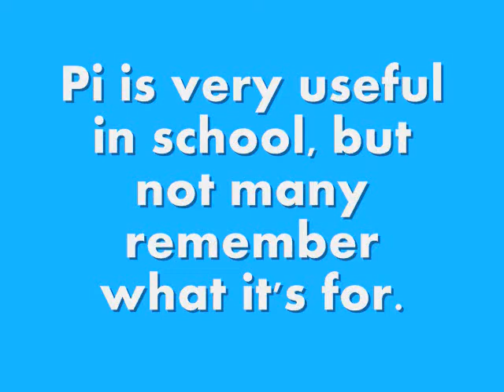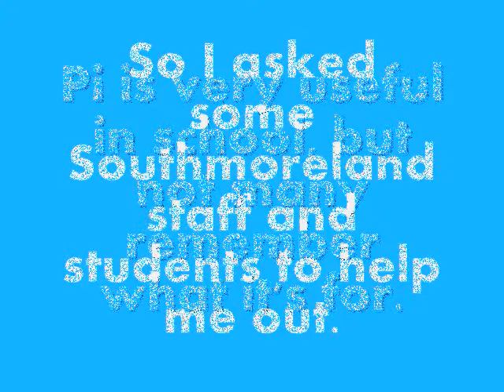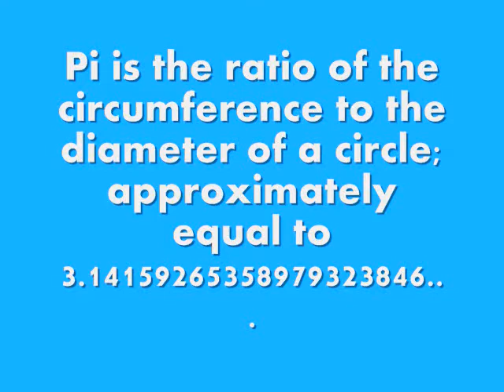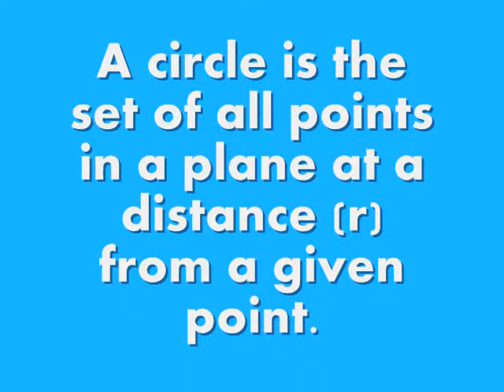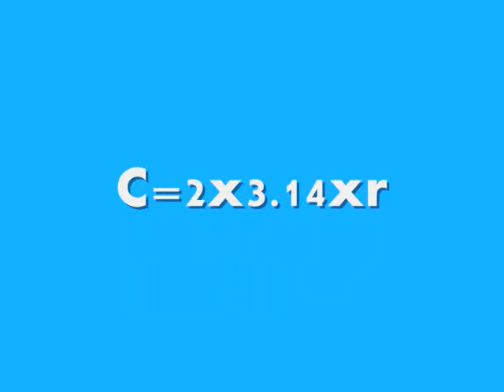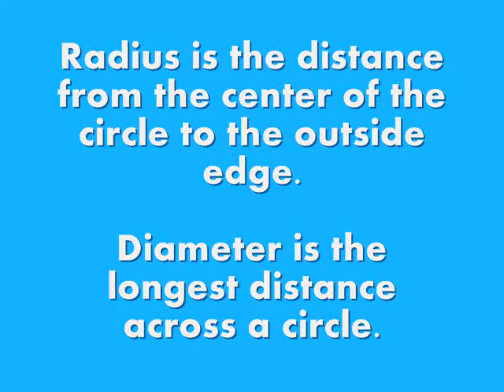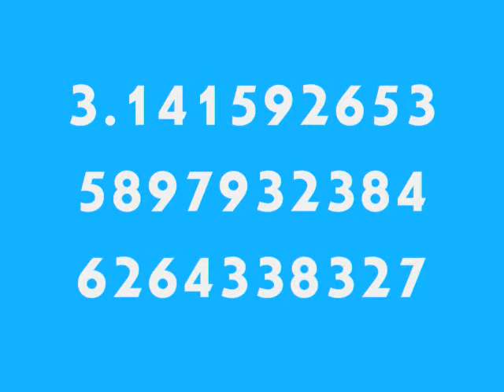pi day project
short video about pi that i made for my math class. i interview several people and included a portion of each video.